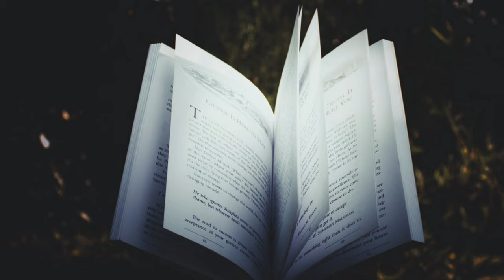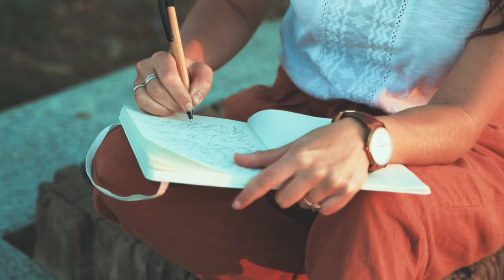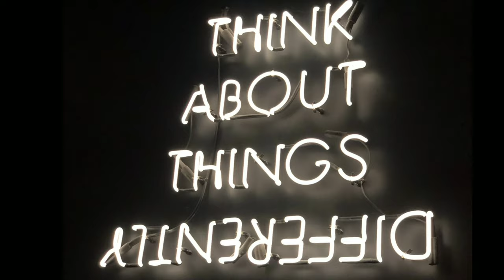The Magic Of Thinking Big| David|Telugu| David Schwartz |Believe & Achieve Big | By THE CREATOR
Hello friends,
We are back with most useful video regarding a popular book i.e "The Magic Of thinking Big"

In this video we have shared you the top principles relating to the book which help you for thought process development.

Please watch the video till the end for complete information👍

Visual Credits :
Pixabay